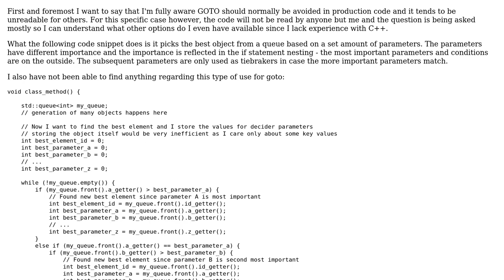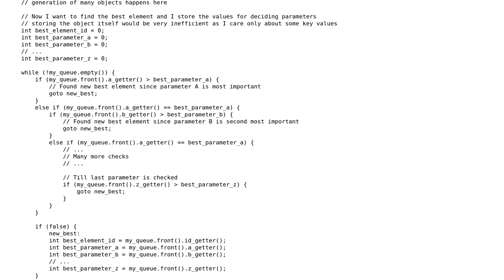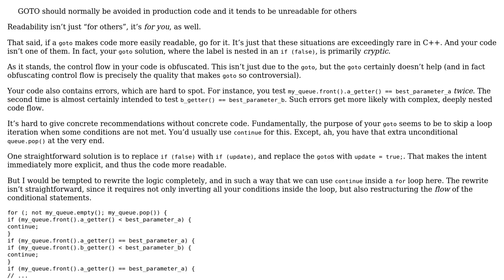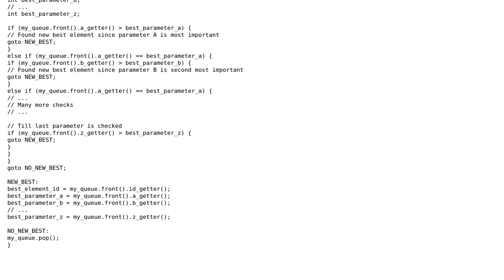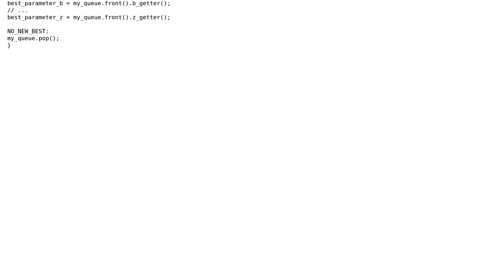Code Review: A case for GOTO (2 Solutions!!)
Code Review: A case for GOTO

With thanks & praise to God, and with thanks to the many people who have made this project possible! | Content (except music & images) licensed under CC BY-SA | Music | Images & others | With thanks to user paladin user Mantas Kandratavicius user Konrad Rudolph and the Stack Exchange Network Trademarks are property of their respective owners. You are responsible for your own actions.